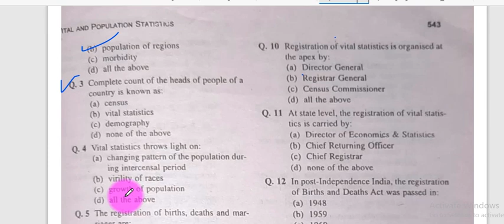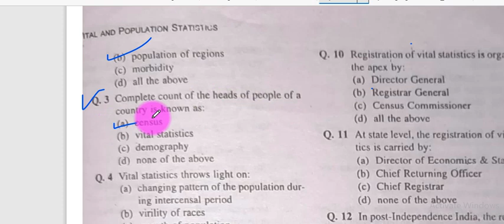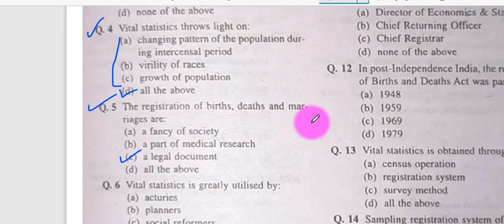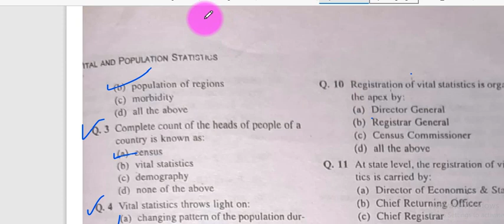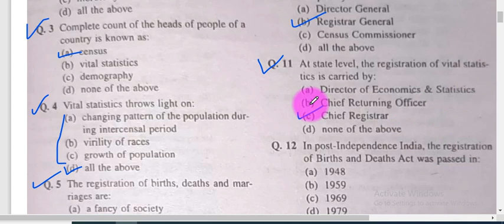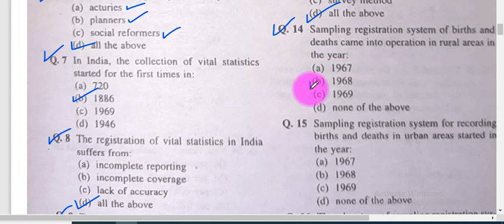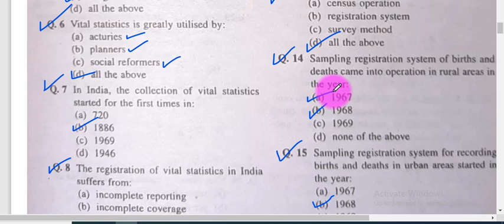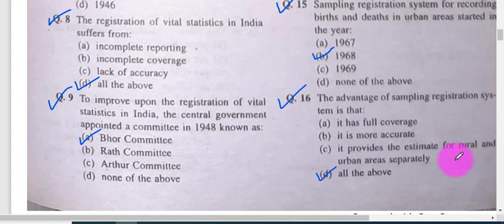#.73 BL Agrawal Programmed Statistics Ch#20 Lec#1|bl agarwal statistics book in hindi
agarwal book notesstatistics in generalprofessional statisticsstatistics divisiondefination of statisticsstatements about statisticsstatistics limitationfisher defination about statisticsfunctions of statisticslearning statisticsprogrammed statisticsstatisticstypes of statistical datasohail bhatti bookb.l agarwalstatistics booksdn elhance statistics bookimportant statistics bookstatistics important booksagarwal book notesb.l agarwal#arpit agarwal lmrp most important mcq,chesta agarwalstatistics mcqdn elhance vs b.l agarwaldr. chesta aggarwaldr. chesta aggarwal mission maymcq on statistics15 mcq on correlation and regressionstatistics mcq questionsdr chesta agrawalimage based mcqs in dermatology with dr chesta aggarwalneet pg previous year mcqprevious year mcq dr.chesta25 mcq on central tendency statistics mcq sangank classes